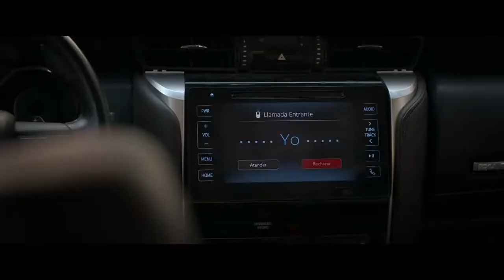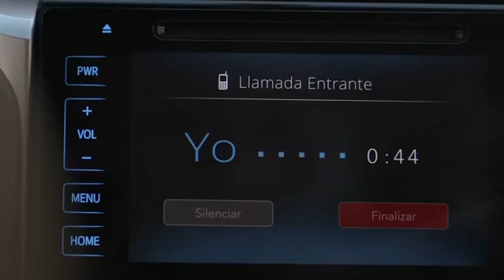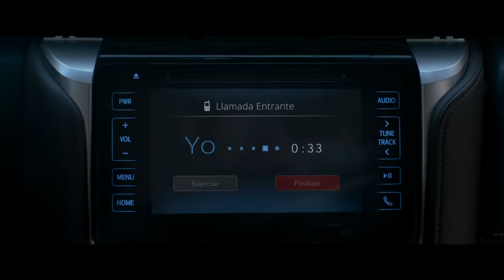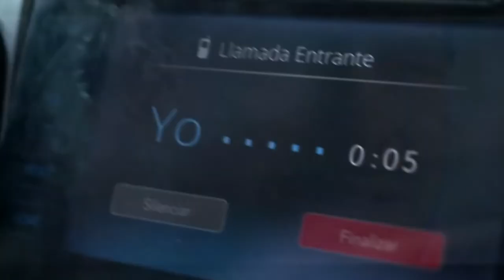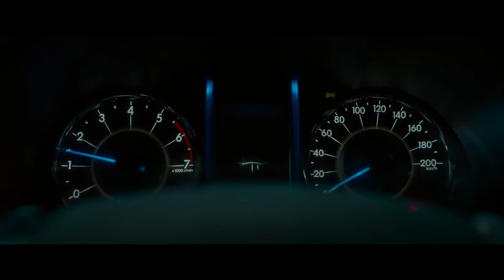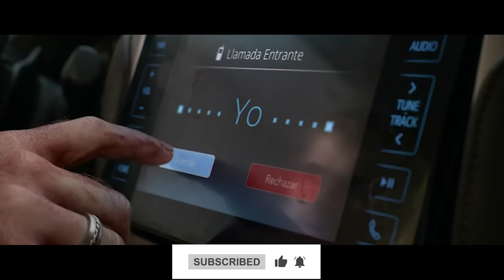Man gets stuck in an armored car without food or water. Here’s what happens next...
This is a short summary of 4x4 Bienvenido a Bordo movie. It will only take you a couple of seconds, but it's very important for us. Well, let's get started.